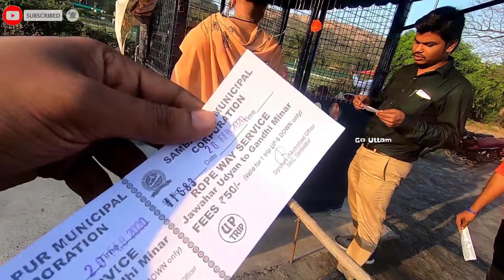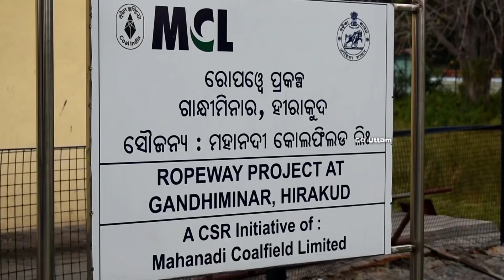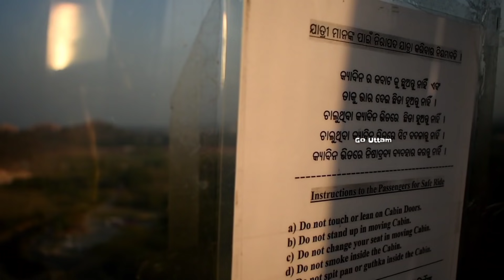ହୀରାକୁଦ ସମ୍ବଲପୁର Hirakud Dam Gandhi minar Rope Way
Go _Uttam